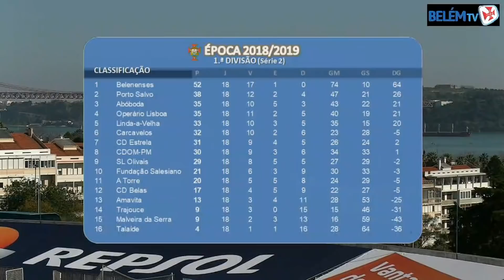Belenenses - Malveira da Serra | O resumo na Belém TV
Mais uma vitória do Belenenses a manter firme a liderança isolada dos azuis da Cruz de Cristo em partida com dez golos.

Ocasião para conferir o resumo do triunfo folgado sobre o Malveira da Serra em mais um momento Belém TV!